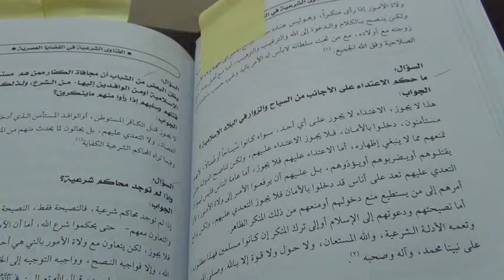Should Non-Muslims Be Treated Harshly In Muslim Lands?: Imam Bin Baz